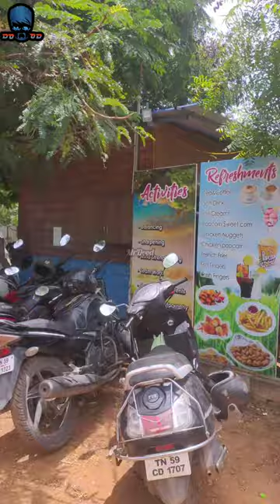💢மதுரை-ல First Time Birds Park😍Weekend Spot🥳⁉️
Mr Dood😎

✨நமது சேணலில் மதுரை உணவு🍲, மதுரை சிறப்பு🍝,தமிழ்நாடு சுற்றுலா🌏,இந்தியா சுற்றுலா🌎,தெரு உணவுகள்🍦,படங்கள்📽️,படங்கள் சிறப்பு பார்வை🎥 மற்றும் வேலை வாய்புகள்👨‍🎓.

✨அணைத்து விதமாண  வீடியோக்கள் போஸ்ட் செய்யப்படும்.📬

✨All different content videos upload in this channel✌️.

✨அணைவரும் நமது சேணலை சப்ஸ்க்ரைப் பண்ணி ஆதரவு தருமாறு கேட்டுக் கொள்கிறோம்.🙏

explores, irfans view, food review tamil maduraifoodreview food veg chennai street food atho chennai street food
beef chennai street fod bread omelette chennai
street food breakfast chennai street food beef biryani
chennai street food blog chennai best street food
chennai marina beach street food chennai street food
chicken fried rice chennai street food channel